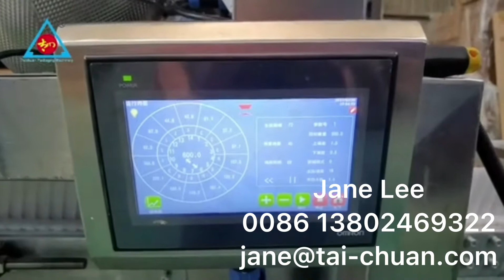Snack food factory Application fields and 1 year Warranty biscuit packing machine pet food cat food